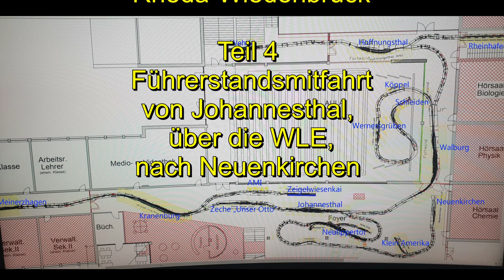Fremo 2018 - Rheda-Wiedenbrück - Teil 4, Cab Ride. Von Johannesthal über die WLE nach Neuenkirchen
Am letzten Wochenende fand wierder ein Fremotreffen statt. Diesmal waren wir im Einstein Gymnasium in Rheda-Wiedenbrück.
Teil 1 = Szenen an der Strecke.
Teil 2 = Diashow.
Teil 3 = Führerstandsmitfahrt von Meinerzhagen nach Wehda
Teil 4 = Führerstandsmitfahrt von Johannesthal, über die WLE, nach Neuenkirchen